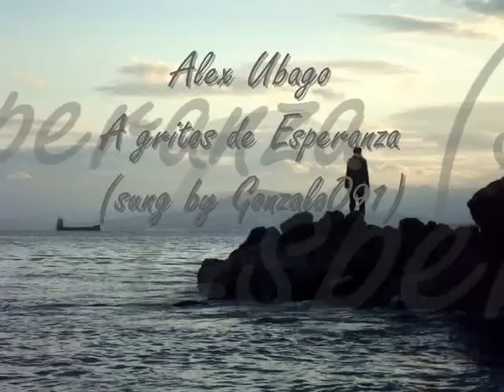A gritos de Esperanza (sung by GonzaloO91)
The song is "A gritos de Esperanza" from Alex Ubago, a Spanish singer.

Well. This is my first clip...The first time I appear on the screen!! I hope you enjoy it!
If you don't understan Spanish, it doesn't matter!! The video is niCe!

I had a little help from my friend Candela to film it! ((thank you!!))